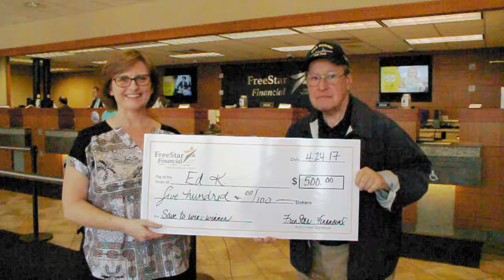Congratulations Ed K. our recent $500 "Save to Win" winner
FreeStar Financial Credit Union member Ed K. won $500 in the Save to Win Certificate of Deposit multi-state quarterly drawing.
The Save to Win CD, offered to credit union members, can be started with as little as $25 with additional deposits accepted throughout the term of the one-year CD. For every deposit of $25, the member’s name is automatically entered into a drawing for prizes. Savers can win monthly and quarterly cash prizes valued up to $5,000.
Ed, a member for more than 40 years, participates in the credit union’s Save to Win CD program regularly and has one the $50 monthly drawing a couple times.